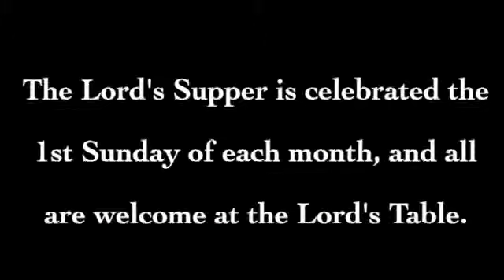Are You the One? (Matthew 11:2-11, Advent 3)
John the Baptist is in prison. Even though he had not wanted to baptize Jesus, saying, "I need to be baptized by you," now he asks about Jesus. "Are you the one?" We all have had hopes, plans, and dreams go awry, and John seems to be having second thoughts about Jesus.
In Advent, we need to embrace John's question, and to hear Jesus' answer. Only then can we celebrate the birth of the Messiah Jesus says he is rather than the one we want him to be.